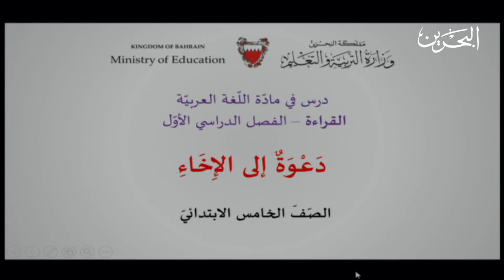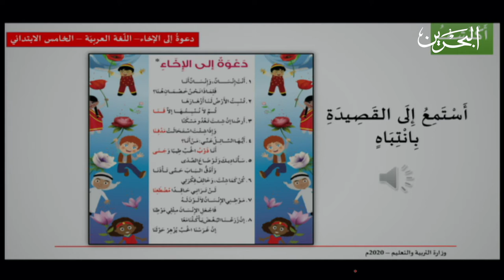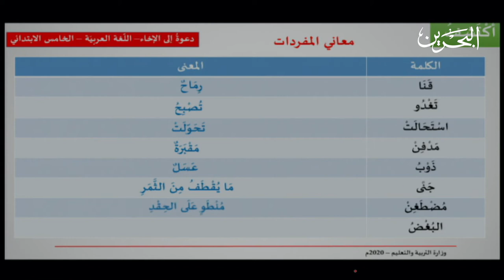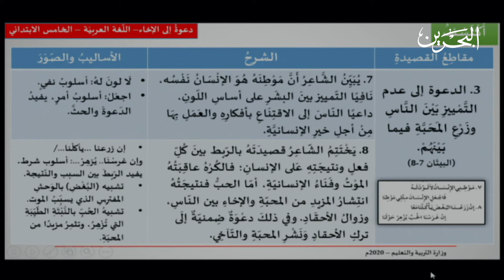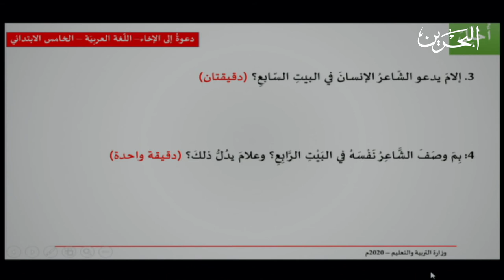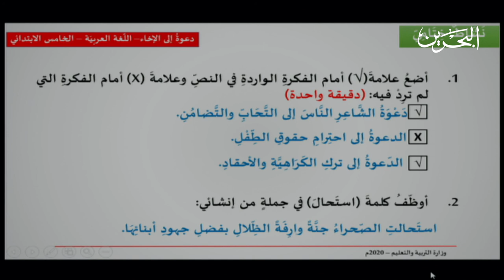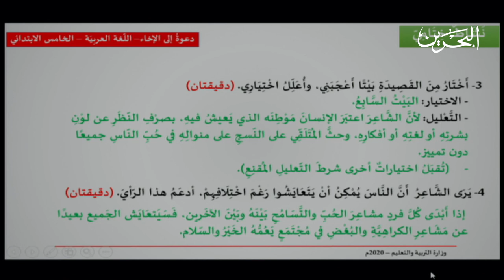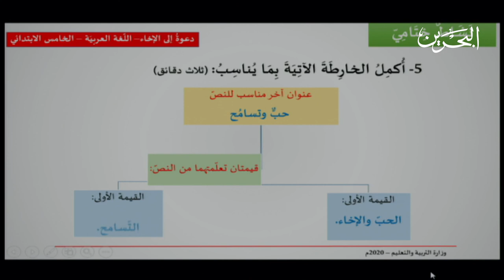دعوة إلى الإخاء l الللغة العربية للصف الخامس الابتدائي